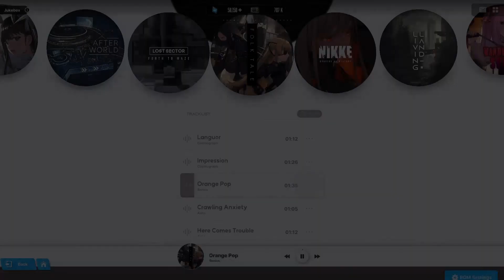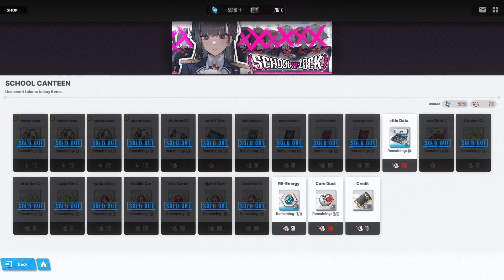SCHOOL of LOCK EVENT REVIEW! HAPPY RESOLUTION!? WHY NO EIN or ZWEI 😭!? [GoV: Nikke]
Just doing a review on the School of Lock event.

Timestamps:
00:00 - Intro
00:32 - Presentation
01:12 - Music
01:52 - Taste of the Music
02:37 - Contents
03:46 - Character Design
04:07 - GYAT
04:11 - Continuing Character Design
04:43 - Story Summary
05:27 - Story Discussion
06:15 - Final Thoughts
06:53  - Outro